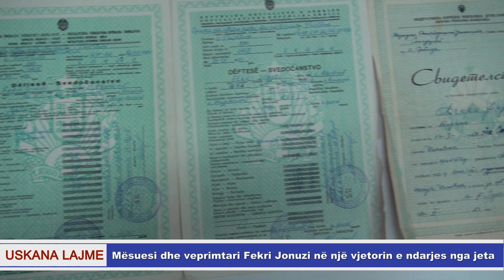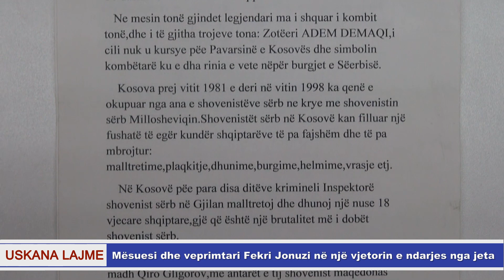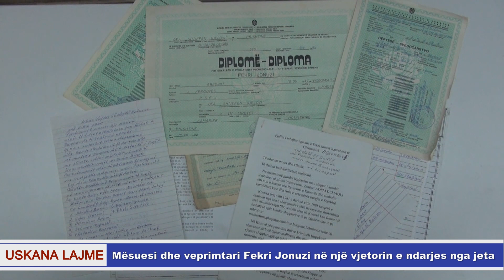Mësuesi dhe veprimtari Fekri Jonuzi në një vjetorin e ndarjes nga jeta